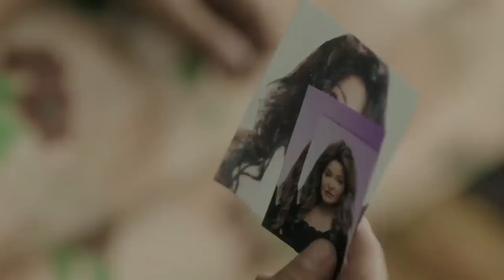مسلسل السبع بنات كامل بدون فواصل الجزء السابع 🔥 بطولة علا غانم، إيمان العاصي، ريم البارودي